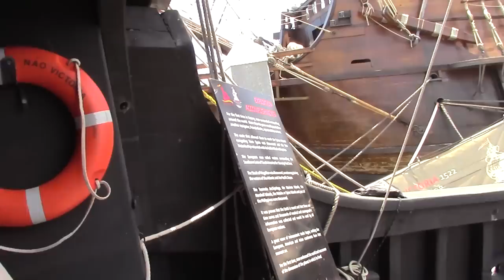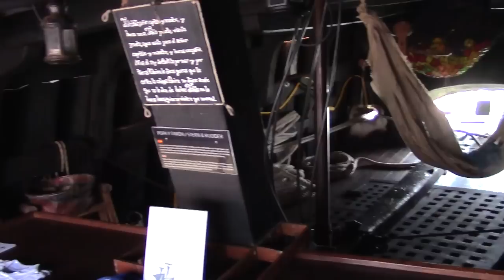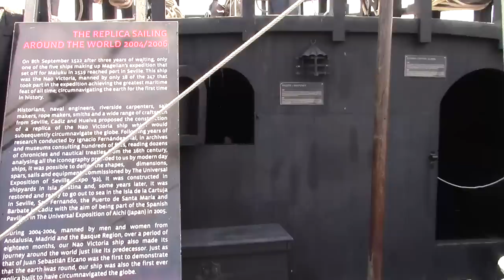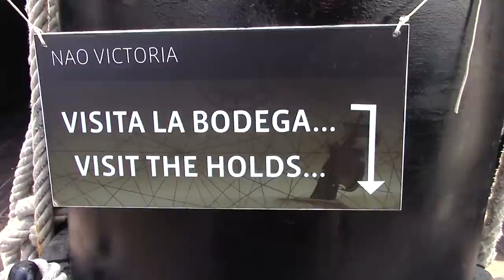Real Life Pirate Ship - Nao Victoria - Saint Augustine - Matts Rad Show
Victoria (or Nao Victoria, as well as Vittoria) was a Spanish carrack and the first ship to successfully circumnavigate the world. The Victoria was part of a Spanish expedition commanded by the Portuguese explorer Ferdinand Magellan, and after his death during the voyage, by Juan Sebastián Elcano. The expedition began with five ships but the Victoria was the only ship to complete the voyage. Magellan was killed in the Philippines. The ship was built at a shipyard in Gipuzkoa, with the Basques being reputed shipbuilders at the time, and along with the four other ships, it was given to Magellan by King Charles I of Spain. Victoria was named after the church of Santa Maria de la Victoria de Triana, where Magellan took an oath of allegiance to Charles V in order to be granted full access to the Spice Islands. Victoria was an 85 ton ship with a crew of 42.

The four other ships were Trinidad
San Antonio
Concepcion
Santiago
Trinidad, Magellan's flagship,

Victoria was rated a carrack or nao (ship), as were all the others except Trinidad, which was a caravel.

MORE SAINT AUGUSTINE VIDEOS FOR YOU!
Real Life Pirate Ship - El Galeon - Spanish Merchant Ship.

St Augustine History.
The El Galeon. Real Life Pirate Ship!

El Galeón

Walking St George Street.

HISTORY AND MORE FUN STUFF IN ST. AUGUSTINE!
St. Augustine, Florida is the oldest continuously occupied European-established city, and the oldest port, in the continental US.

St. Augustine lies in a region of Florida known as The First Coast, which extends from Amelia Island in the north, south to Jacksonville, St. Augustine and Palm Coast.

The city of St. Augustine was founded by Pedro Menéndez on September 8, 1565.

The Alligator Farm Zoological Park - Not only does it have over 20 species of crocodilians, but also a variety of other reptiles, mammals and birds, as well as exhibits, animal performances and educational demonstrations. The Exhibits are :

Komodo Dragon Exhibit
Wading Bird Rookery
Albino Alligators
Exotic Birds and Mammals
Land of Crocodiles

The shows are :
Realm of the Alligator
Scales and Tails
Florida's Forest Friends
Alligator Feeding

Anastasia State Park Recreation Area is a Florida State Park located off SR A1A, about 1.5 miles from downtown St. Augustine. The park has a variety of wildlife, birds and plants in a setting of beaches, tidal salt marsh, and hammock.

Bridge of Lions

Casa Monica Hotel - It is one of the oldest hotels in the US and is a member of the "Historic Hotels of America" National Trust.

Castillo de San Marcos National Monument is a Spanish built fort.

The Cathedral Basilica of St. Augustine is a historic cathedral in St. Augustine, Florida and the seat of the Roman Catholic Bishop of St. Augustine.

Fort Matanzas National Monument consists of a 1740 Spanish fort, Fort Matanzas, and about 100 acres of salt marsh and barrier islands along the Matanzas River on the northern Atlantic coast of Florida.

The Fountain of Youth is a legendary spring that reputedly restores the youth of anyone who drinks of its waters.

The Gonzalez-Alvarez House (The Oldest House) is a historic home. It is located at 14 St. Francis Street. It is National Historic Landmark.

The other attractions are :

St. Augustine City Hall & Lightner Museum
Old St. Johns County Jail
Oldest Wooden Schoolhouse
Ripley's Believe it or Not! Museum
St. Augustine Lighthouse and Museum
St. Augustine Amphitheatre
St Augustine Pier

World Golf Hall of Fame, World Golf Village
It is unusual among sports halls of fame in that a single site serves both men and women. It is supported by a consortium of 26 golf organizations from all over the world.

Villa Zorayda (Zorayda Castle) is a scaled-down version of the 12th-century Moorish Alhambra Palace in Granada, Spain. It was built by the eccentric millionaire Franklin Smith in 1883 as his private home in St. Augustine.

San Sebastian Winery
Complimentary Tours and Wine tasting last approximately 45 minutes in length and are offered seven days a week Mon - Sat, 10 a.m. - 6 p.m. and Sunday, 11 a.m. - 6 p.m.